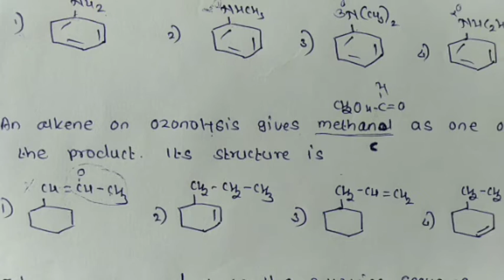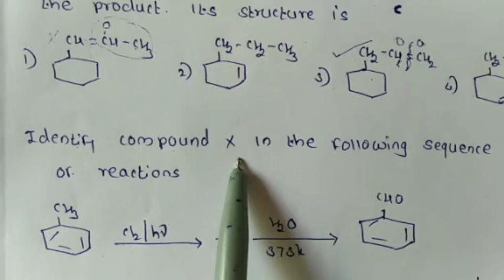NEET Exam -2020 ll Organic chemistry ll Questions with full analysis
NEET Exam -2020 ll Questions with full solutions ll Organic chemistry ll